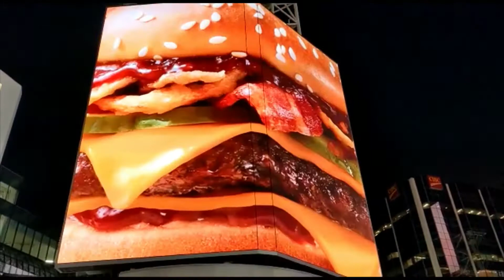Toronto Yonge-Dundas Square